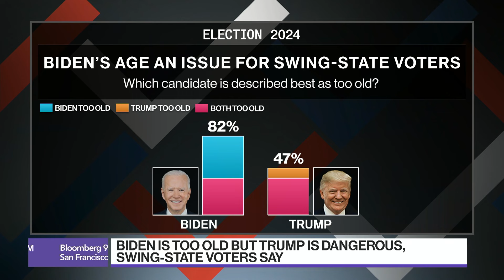Biden Is Too Old But Trump Is Dangerous: Poll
Eli Yokley, Morning Consult US Politics Analyst discusses the latest Bloomberg News/Morning Consult poll findings and what it means for the 2024 Election. He spoke with Joe Mathieu and Kailey Leinz on Bloomberg Radio and TV.